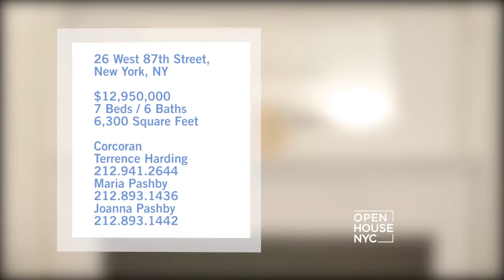The Former Home of a Jazz Legend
26 West 87th Street is a Renaissance revival brownstone steps away from Central Park on the Upper West Side. It was once home to jazz legend Billie Holiday. Agent Terrence Harding, former member of the rap group Junior M.A.F.I.A., gives us a tour.